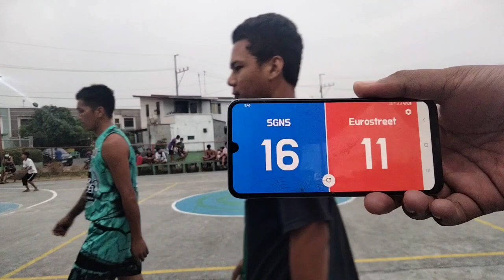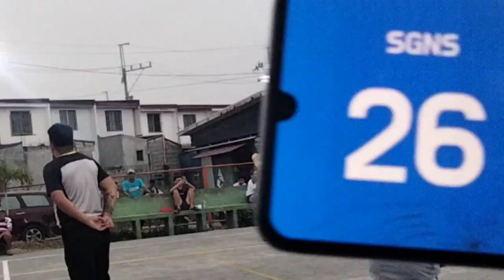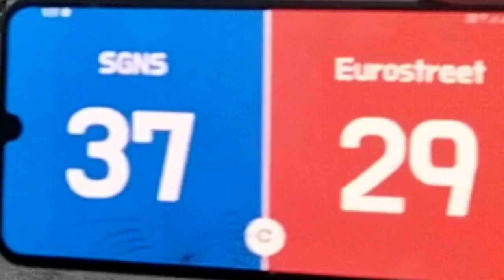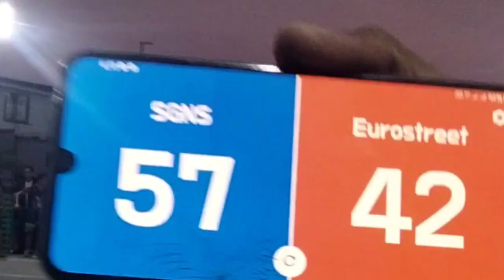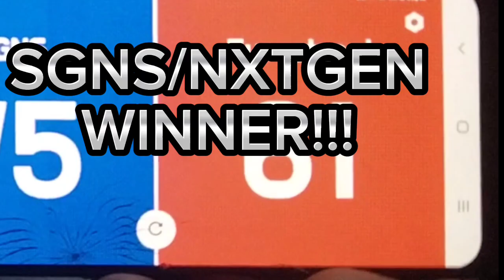SGNS/NXTGEN VS EUROSTREET (JUNIOR DIVISION)basketball